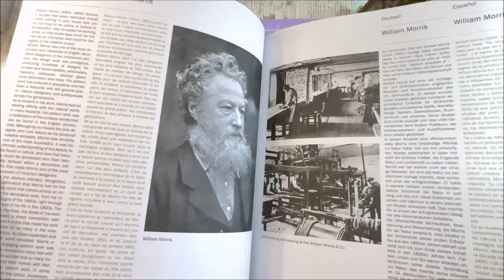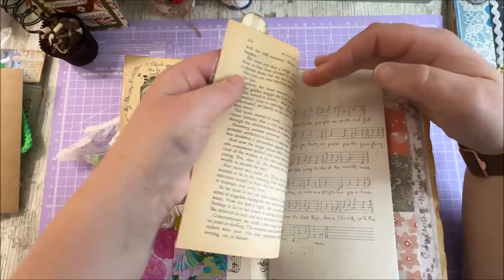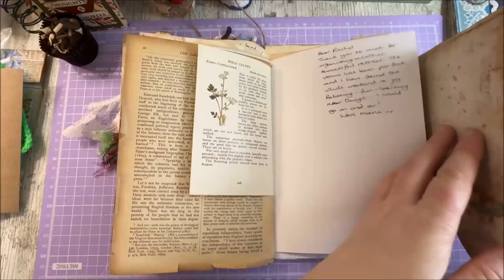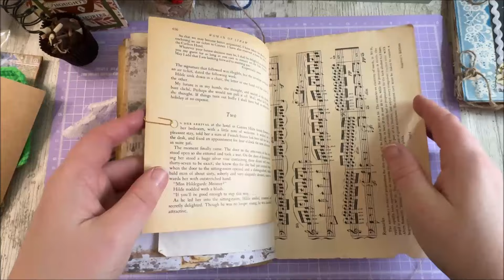Making AN IDEAS Journal - WHERE TO PUT THAT HAPPY MAIL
All the retreat news here!

Time for another AMAZING COLLABORATION!!
Check out the gorgeous kits in our new collaboration with the amazing @AngelaKerrDesigns

To find the Kits follow the links below 🤩